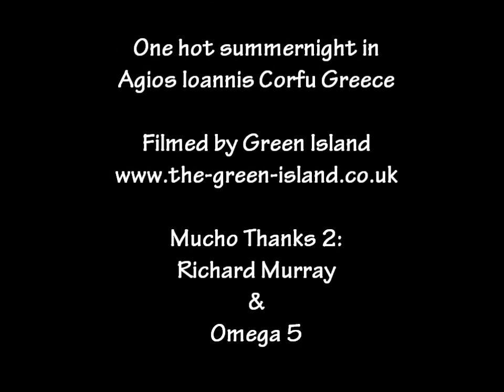Agiotfest 2012 - Richard Murray & Omega 5